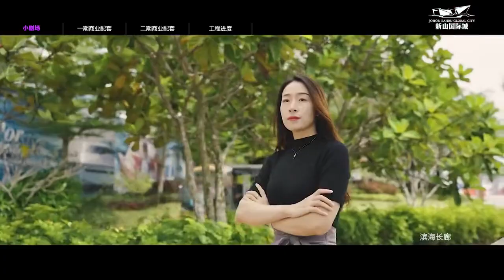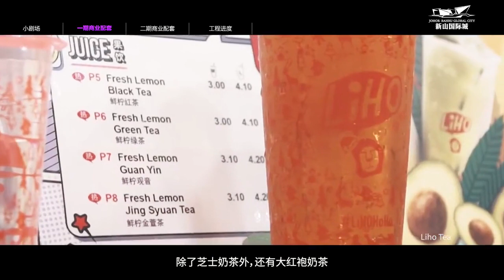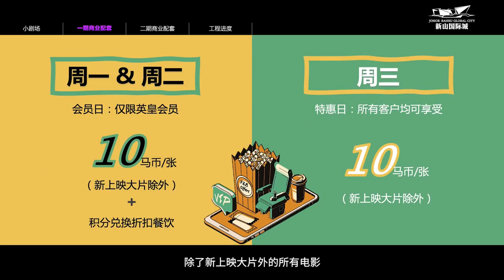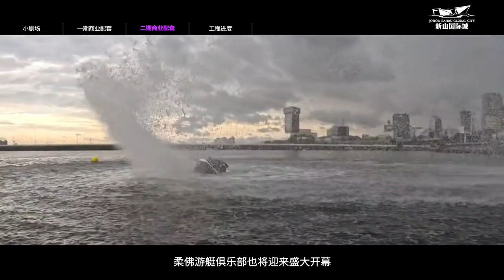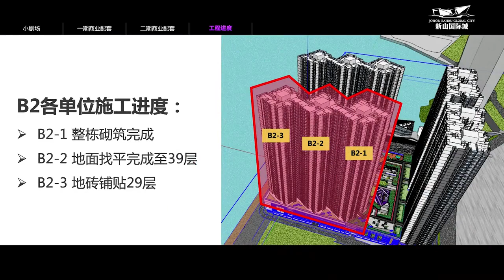😎商业运营常务副总Ricky哥#10月家书╔┈🔥缤纷10月 美好呈现😍 ┈╗ ╚┈ 🌈项目点滴 邀您共鉴📷 ┈╝ ══📍新山国际城 理想生活家🌆══